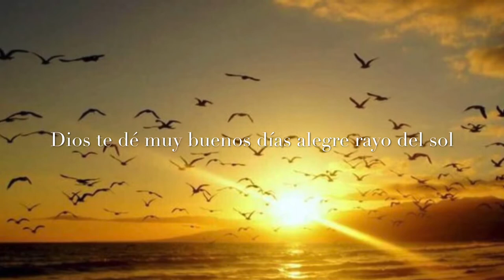Manuel Fernández Juncos “Alegre Rayo de Sol”